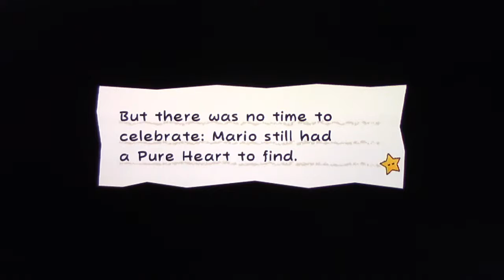Super Paper Mario playthrough pt5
That flipping ability is useful. I wonder if it's the main gimmick of this game?